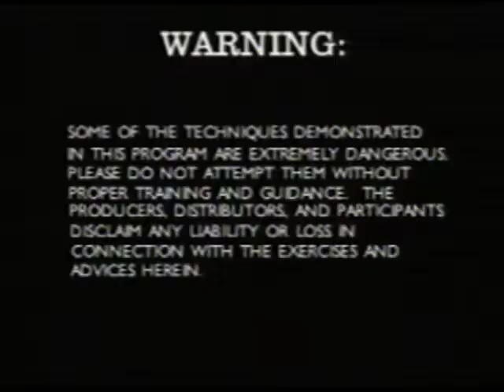Taekwondo poom se Tae Geuk 7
In this historical footage, Grandmaster Y. K.Kim performs poom se Tae Geuk 7 as a step-by-step instructional guide, then shows the practical application of each technique, and then demonstrates with full speed and power.